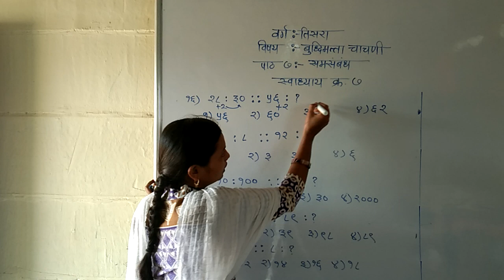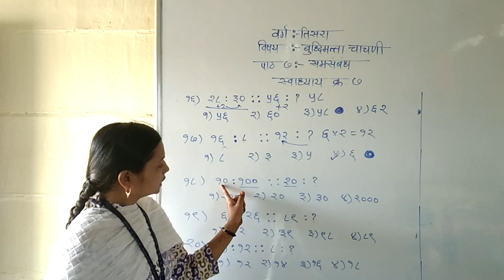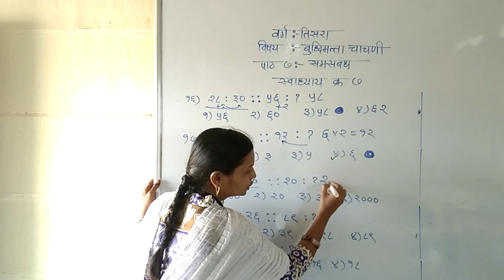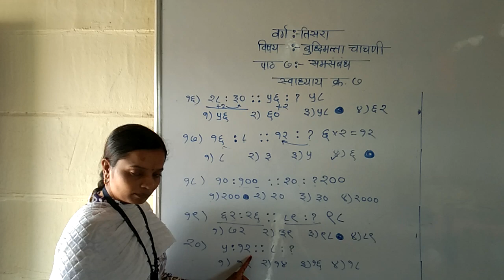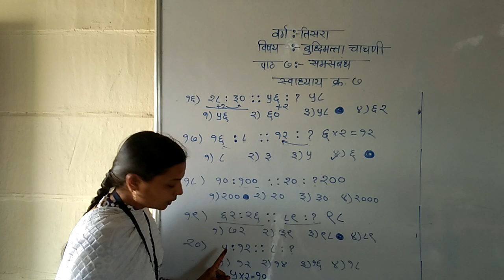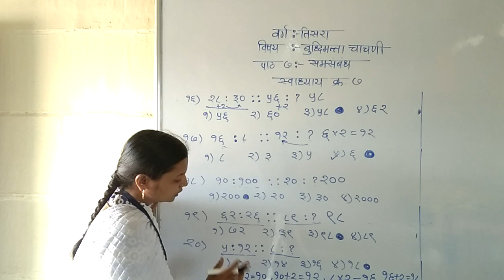January 21, 2021